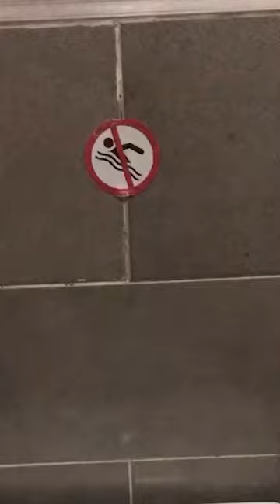After all this way I have to come back home! 🏊🏿‍♂️